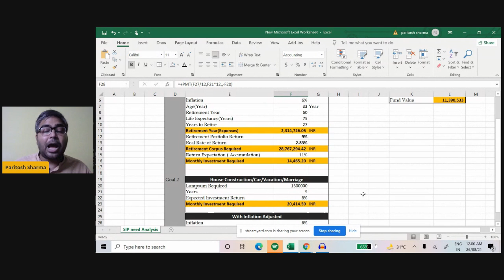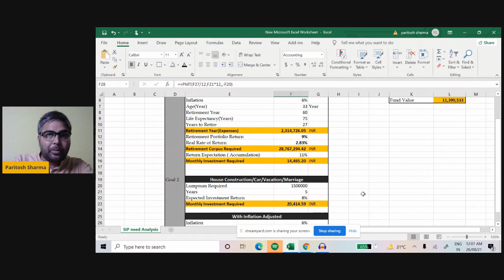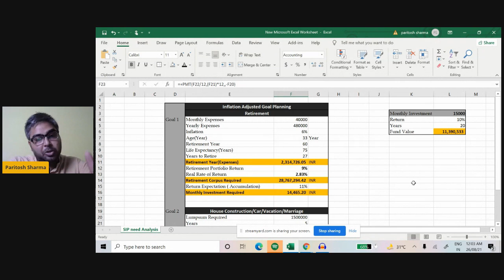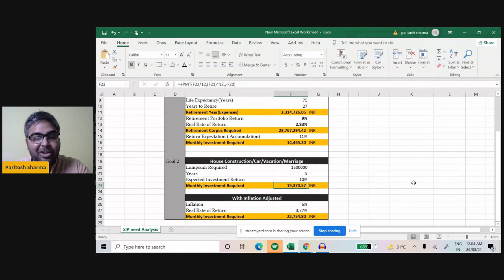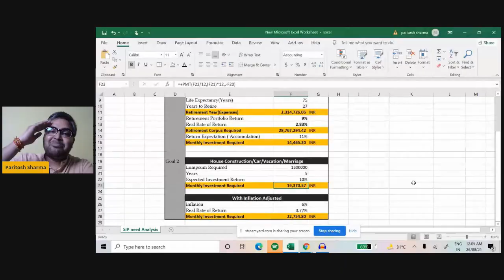How to Invest through SIP in Mutual Funds| Financial Goal Planning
We discussed about SIP in Mutual fund in this video with Goal Planning Calculator. Without Proper Goal Planning Starting a New SIP in Mutual Funds will not serve the purpose. SIP in Mutual funds should be aligned with specific Goals.

👉I am using Zerodha as a Discount Broker you can also open your Demat account with Zerodha from here
Zerodha account - (India's Best Broker)

👉How can you Join Passive Income Club?
Passive Income Club - Momentum based ( Researched and backtested) stocks to earn every month passive income.

🔹Step 2 -
Once Account opened, share your client id to Gmail id at .

👉Every weekend Backtested and Researched Algo Based  Recommendation will get delivered on your mail.
(Please use the number and email I'd not pre registered with the broker. Old registered number and client id will not be considered legitimate)